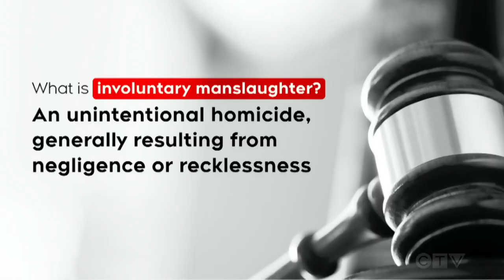What is involuntary manslaughter? Crime analyst explains | Alec Baldwin charge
Law and Crime Analyst Dina Doll explains the involuntary manslaughter charge against Alec Baldwin, saying it does not need to 'show intent.'